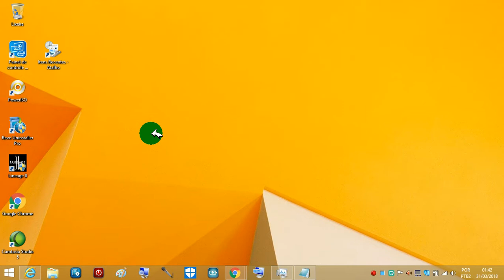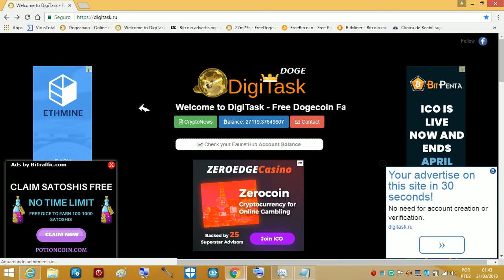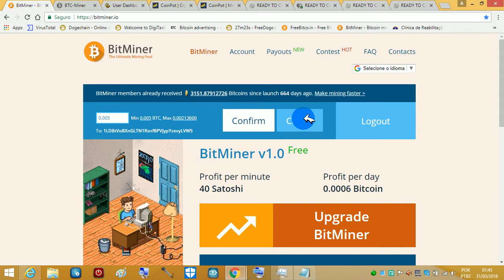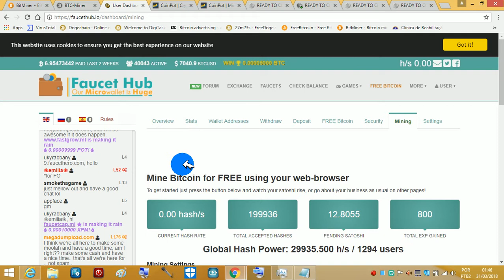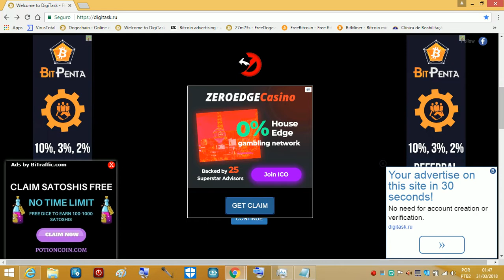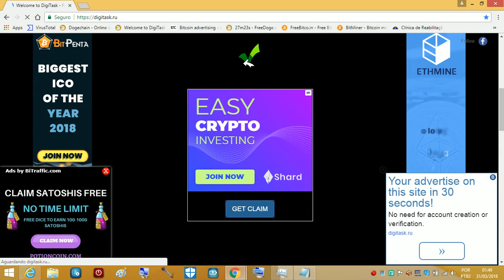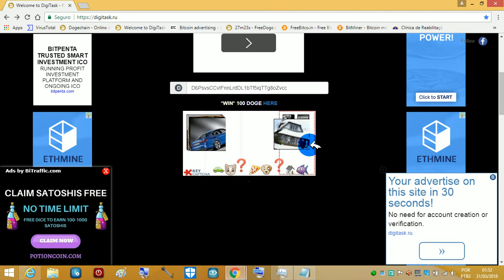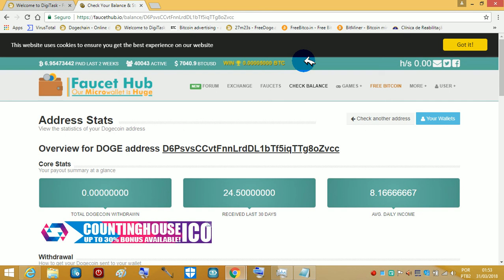Ganhar 0.1 Dogecoin por minuto fácil (DisKask 2018)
Links